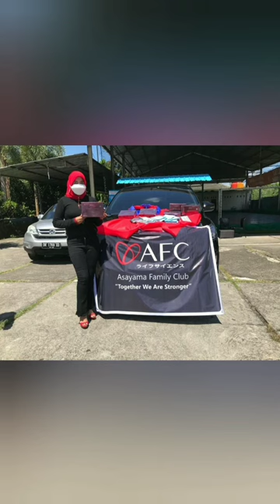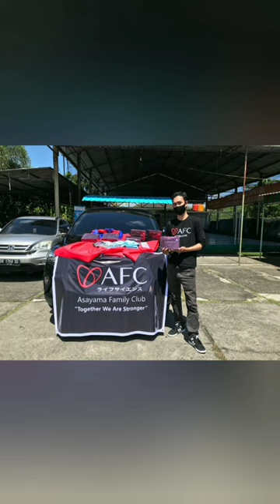Ibu Rumah Tangga Sukses di AFC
*Berita Viral dan Heboh di Lombok*
Adalah Baiq Agustina - Ibu Rumah tangga di Lombok. Baru saja beli sebuah mobil Inova seri terbaru 100 % hasil AFC hanya 8 bulan saja.
LUAR BIASA
Awalnya hanya promo dari mulut ke mulut, sering ditolak dan di cuekin. Tapi pantang menyerah promo AFC. Kini banyak orang bergabung di bawah beliau hingga masuk ke pejabat2 sampai istri gubernur Lombok juga bergabung di bawah baiq Agustina.

Sungguh inspirasi yang sangat bagus bahwa siapapun anda bisa sukses bersama AFC.

Selamat kepada Baiq Agustina Lombok. Semoga makin banyak yang terinspirasi bahwa sukses itu bisa dicapai dengan mudah bersama AFC yang penting pantang menyerah dan selalu semangat menggapai impian.

GO SAMURAI 2021
GO BUSHIDO 2022